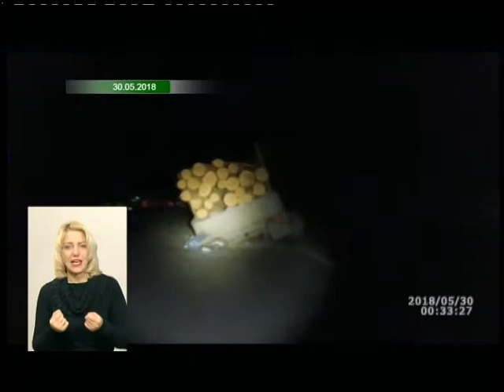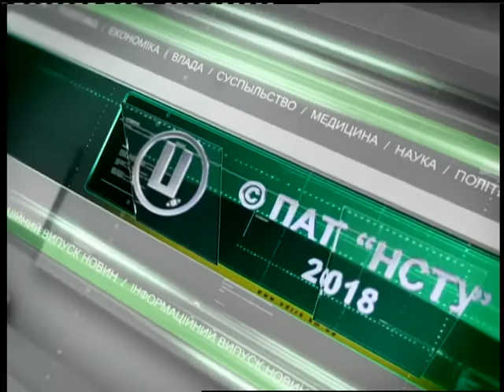27.11.2018. Новини. 19:00